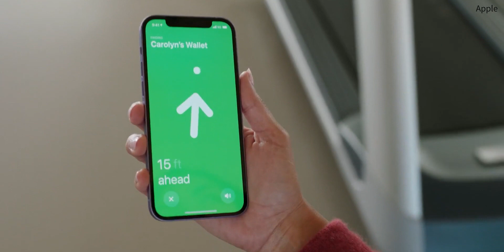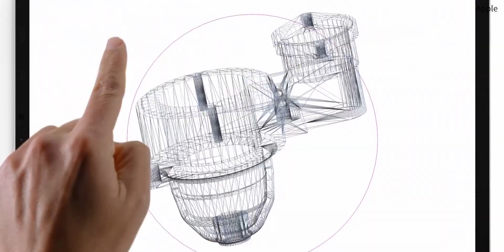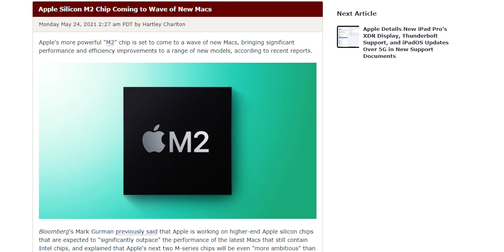M1 Revolution has begun | M2 Rumours Online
Sorry for the delay I've been having health issues for a while.

Today we're going to Know more about Apple's M1 Revolution in a fun and informative format.

By end of this video you'll know about Upcoming Apple Products and how this Technology can be used in the coming future.

Timestamps:
0:00 Cold Open
0:18 Precap
0:26 AirTag (Apple Tag)
0:58 M1 iMac
2:13 M1 iPad Pro
3:06 Conclusion